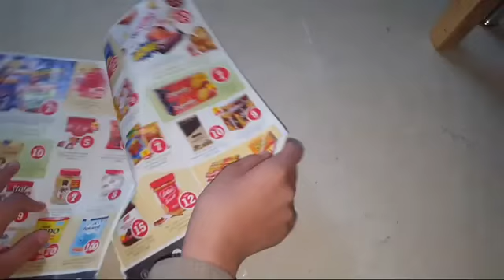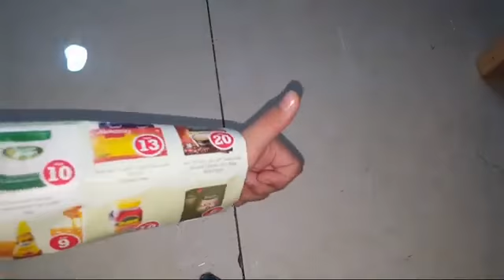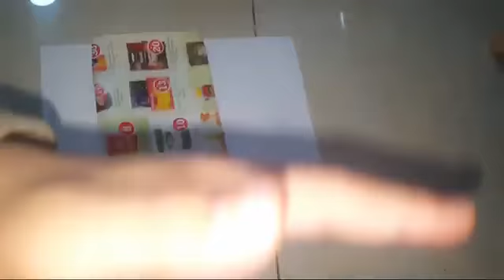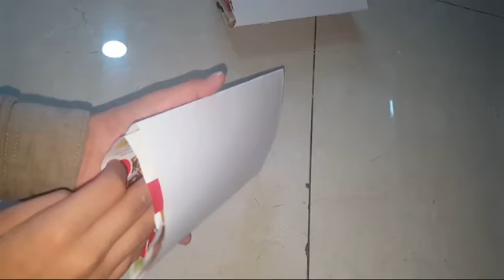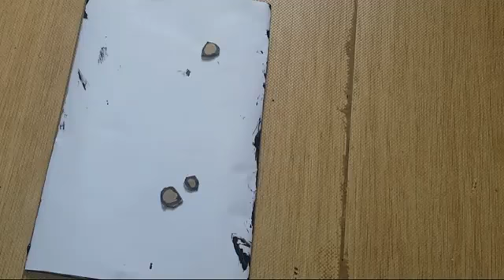HOW TO MAKE BEYBOLAT GAUNTLETS